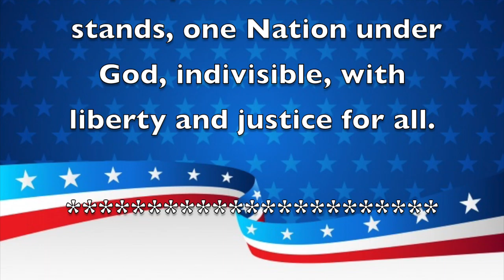Morning Announcements October 24 ,2019